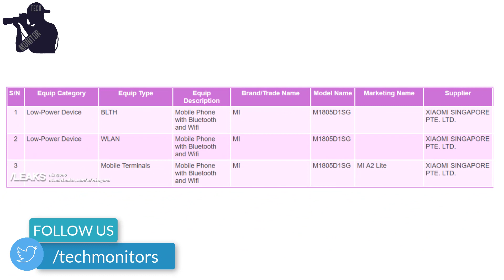Mi A2 Lite | Xioami Upcoming Smartphone with Notch | Hindi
Hindi | Mi A2 Lite | Xioami Upcoming Smartphone with Notch